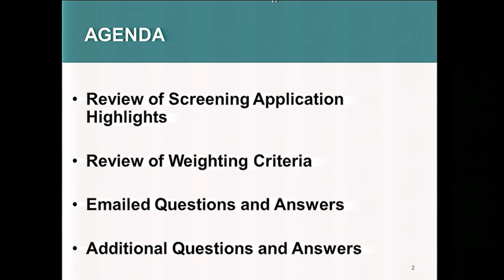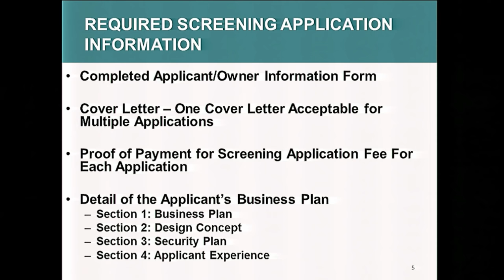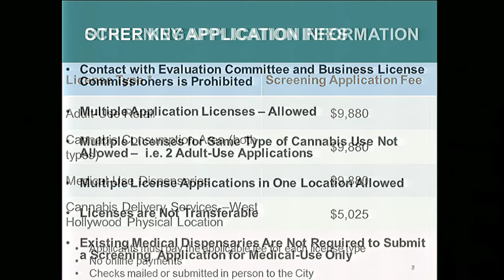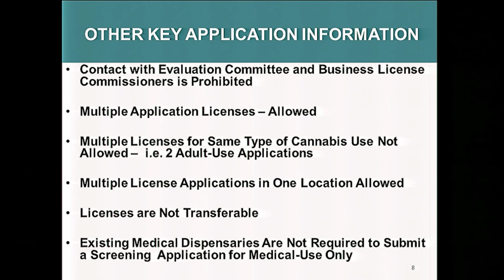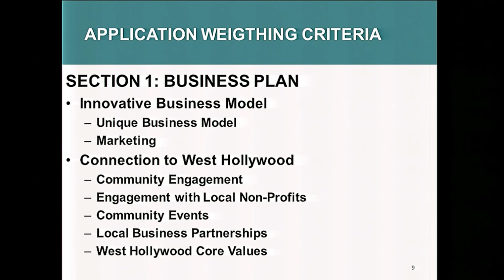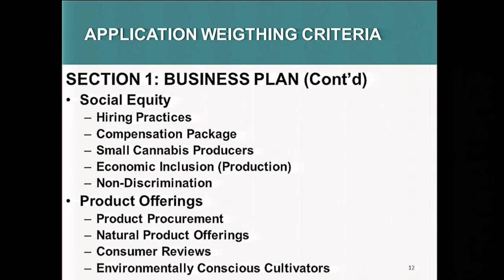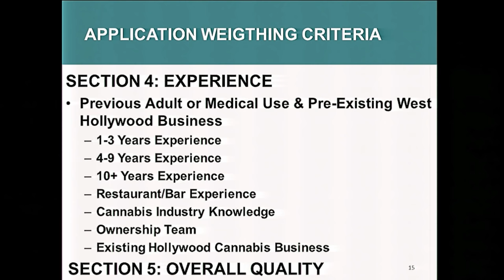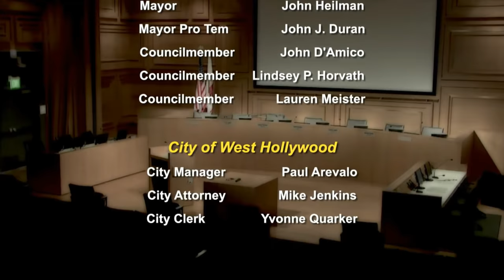West Hollywood Cannabis Business Screening Application - Public Meeting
The City of West Hollywood has been at the forefront of the national discussion about decriminalizing the use of cannabis and the City has a long track record of supporting cannabis use for medicinal purposes and, more recently, in supporting adult-use cannabis.

In anticipation of the release of the screening and application process for a cannabis business license in the City of West Hollywood, the City is hosting this West Hollywood Cannabis Business Screening Application - Public Meeting where potential applicants and community members can ask questions related to the screening and application process.

For additional information regarding cannabis in the City of West Hollywood,